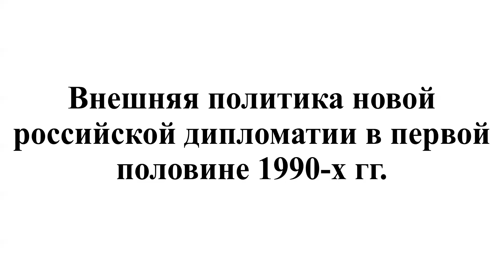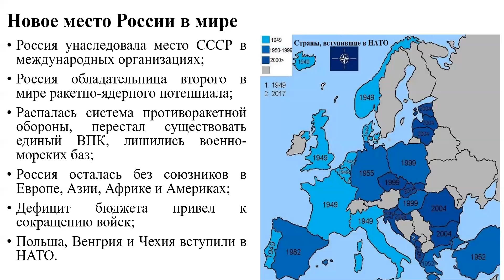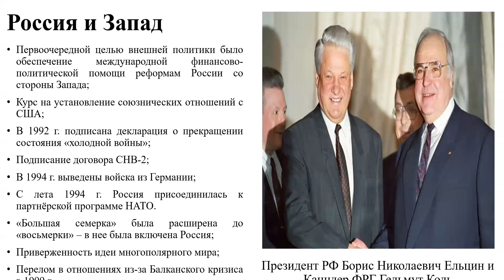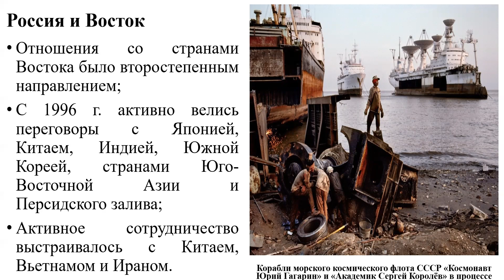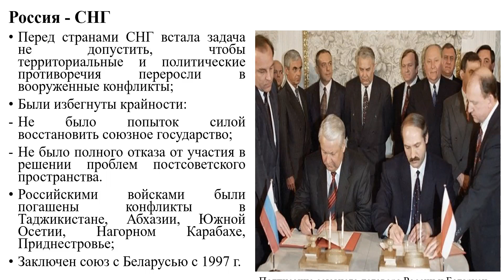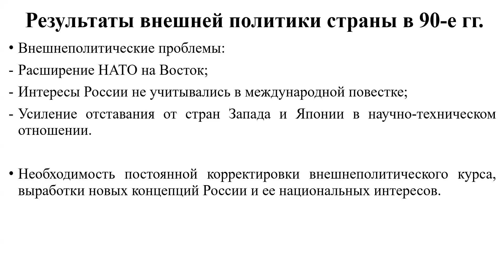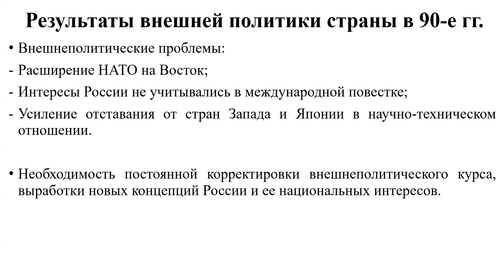Чичинов АИРО Внешняя политика новой русской дипломатии 11 кл